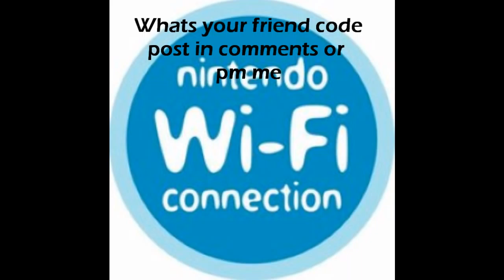call of duty modern warfare reflex friend code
my call of duty reflex edition friend code